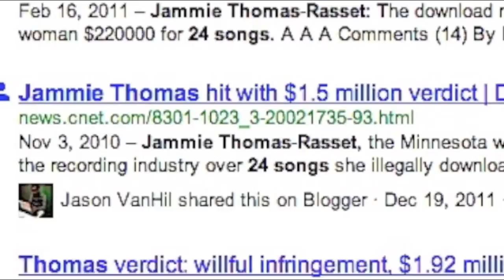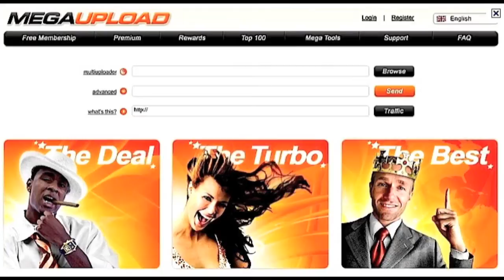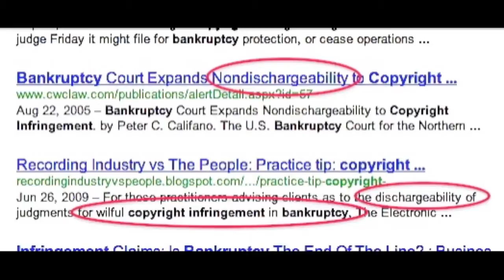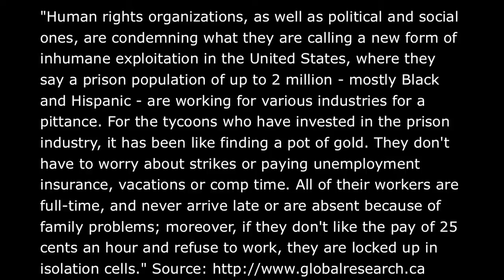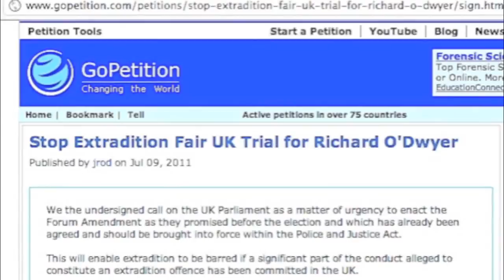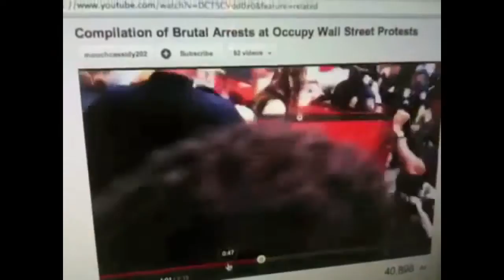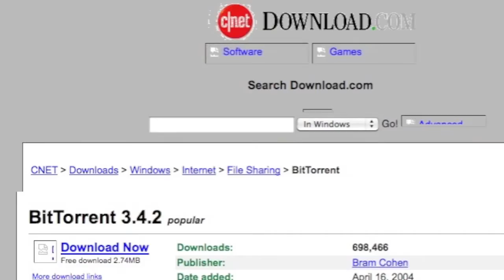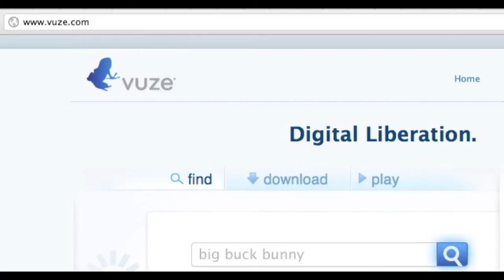Megaupload users to be Sued and Arrested (Mirror)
Uploaded by NibiruMagick2012 on Jan 23, 2012
ORIGINALLY Uploaded by JeepersMedia on Jan 20, 2012
REPUBLISHED WITH PERMISSION
STEAL THIS Megauploads VIDEO. PLEASE Sign the Richard O'Dwyer Petition HERE;